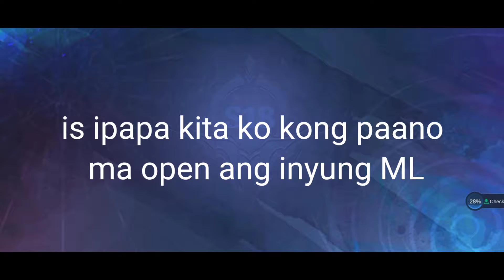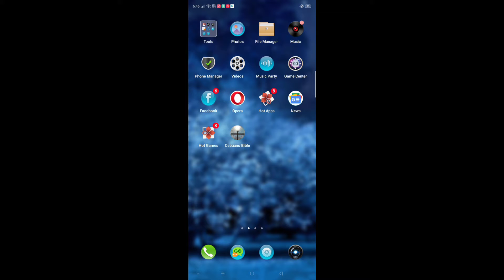PAANO MA OPEN ANG IYONG MOBILE LEGEND PAG NEW SEASON